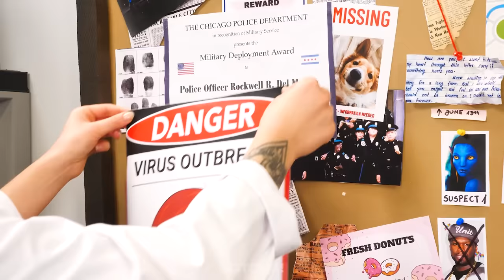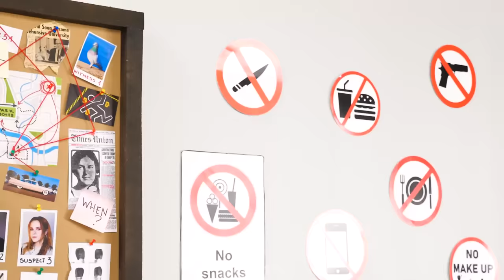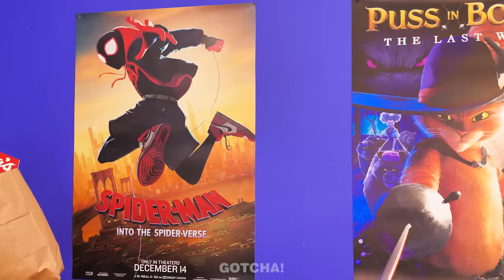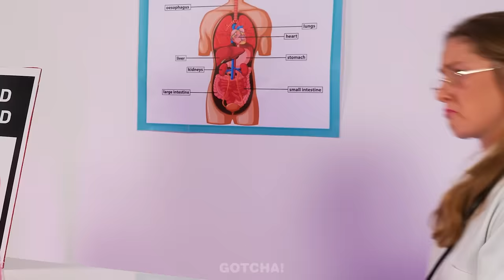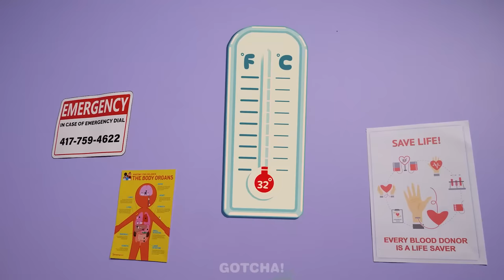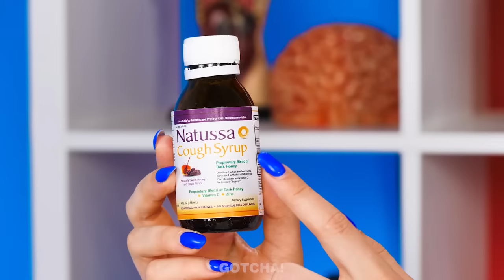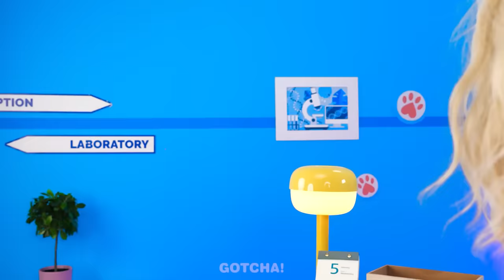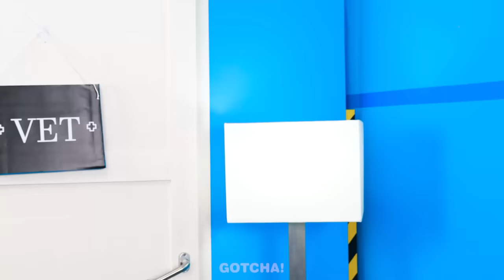How To Sneak Food Into Jail || Smart Ideas and Funny Moments by Gotcha! Viral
Oh no, you don’t know how mom can sneak food into a secure prison? We don’t know either, but she looks confident. Don’t miss our new video to find out what creative sneaking hacks she used to sneak snacks to her child.